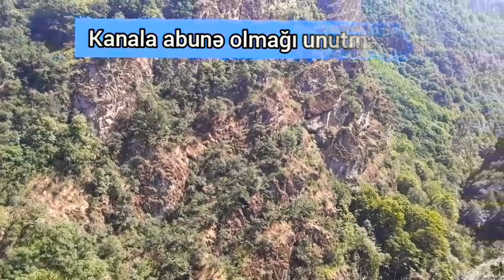Talış dağlarının yaz fəslindən olan görüntüləri 2021.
Gözəl mənzərəsi olan dağlar.⛰️🏞

DİQQƏT!!!
Videoda müəllif hüquqları qorunur.Kopyalamaq və digər kanallarda paylaşmaq qəti qadağandır!!!

Xoş izləmələr..))